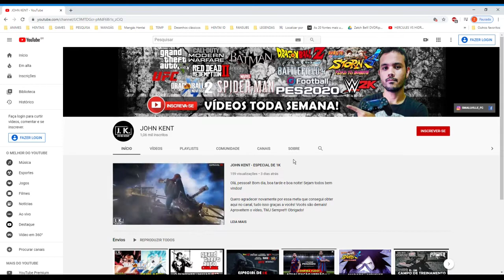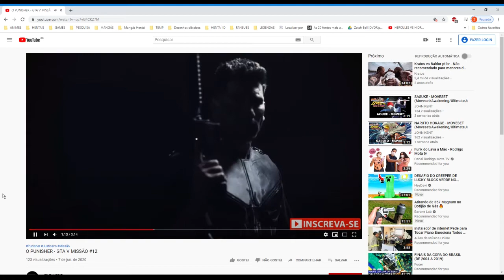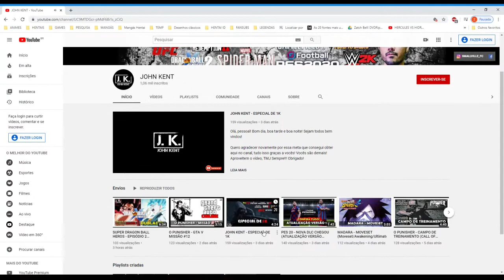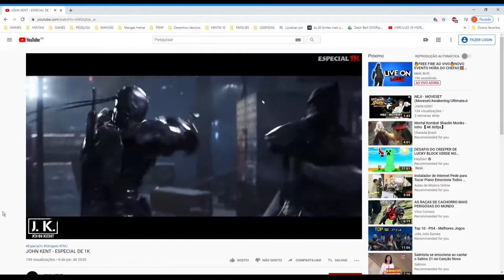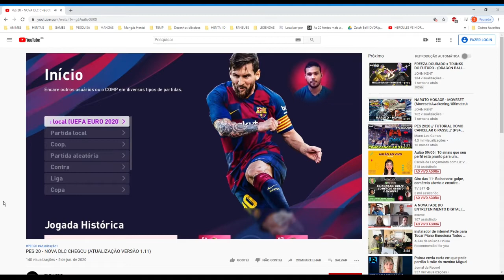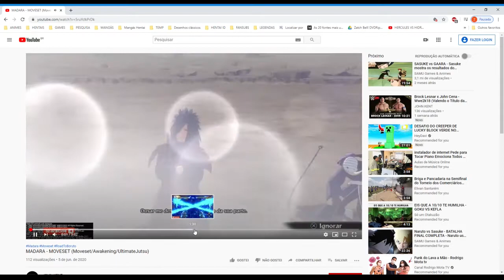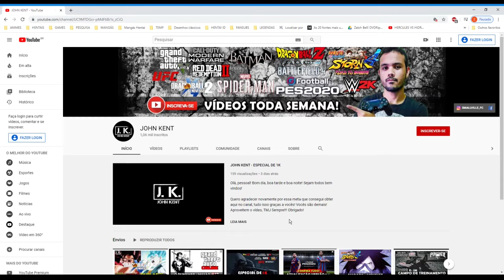Divulgando o canal JOHN KENT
boa noite  galera trazendo mais
um video de divulgação
de canais hoje e vez do  canal JOHN KENT canal muito bom o link do canal na descrição do video galera
deem uma força la pro amigo ele é super gente boa vai receber
vocês muito bem tenho certeza